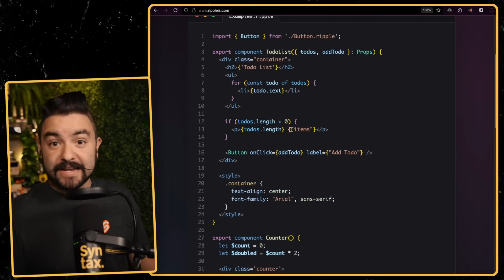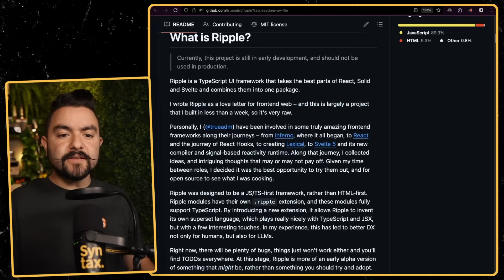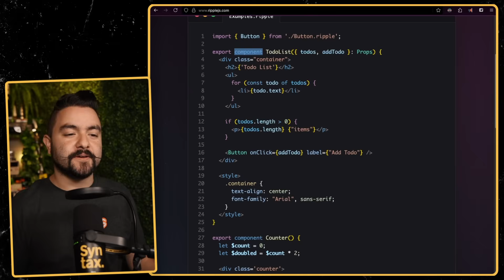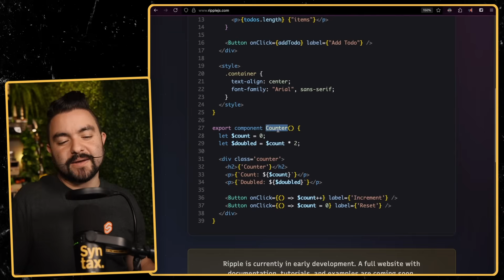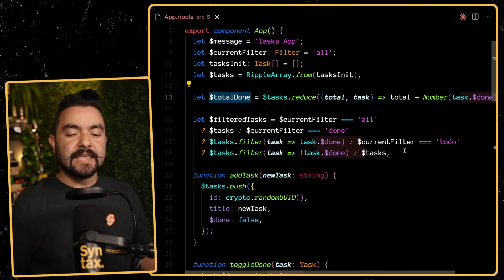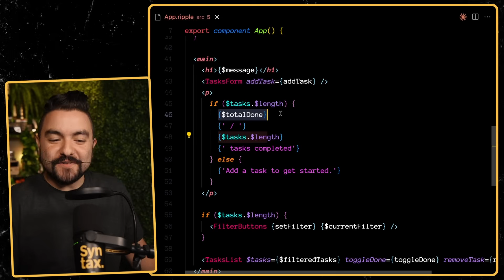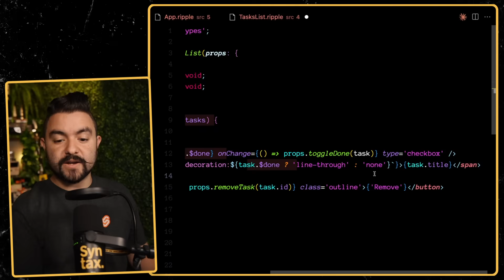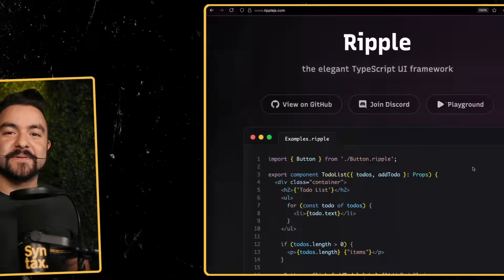Will This New JS Framework Replace React? | RippleJS First Look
In this video CJ shows RippleJS - a brand new front-end framework. He shows how it works, gives his first impressions and shows how he built a moderately complex app with it.

00:00 Intro to Ripple
01:53 Who made this?
02:21 Feature List
03:05 The Docs
03:24 Reactive Arrays
03:47 Effects
04:09 Props
04:37 My Overall Impressions
08:49 Tasks App Code Walkthrough
09:05 Entry / index / vite Setup
09:30 App Component
10:06 Derived / Computed Values
10:30 Complex Derived Values
11:15 Nested reactive values
12:13 Form inputs / events
12:44 Conditional Rendering
13:23 Nested if / for statements
14:15 Reactive class bindings
14:38 Reactive props
15:24 Reactive style bindings
17:20 Impressions after building with Ripple
17:42 Thanks!

Hit us up on Socials!